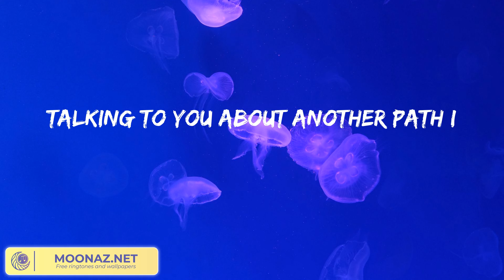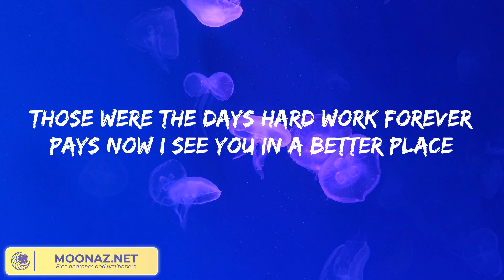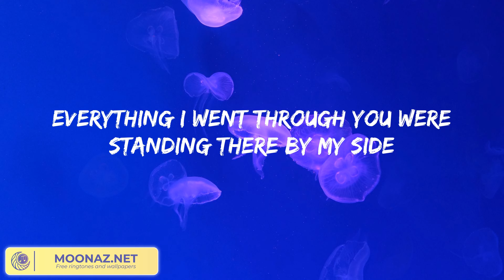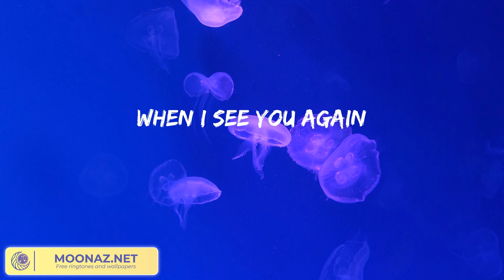Wiz Khalifa - See You Again (feat. Charlie Puth) (Lyrics)